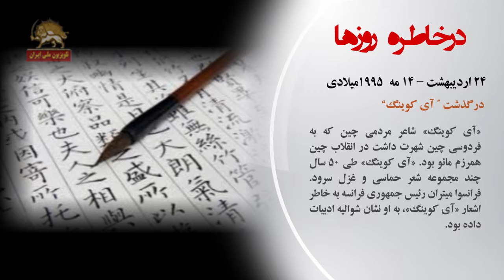در خاطره روزها-تقویم تاریخ